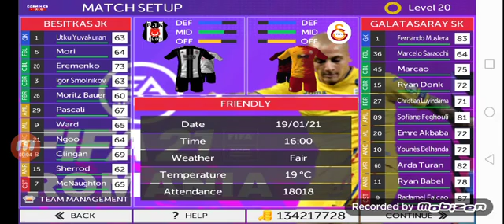Besiktas JK - Galatasaray SK / Super Lig Turkey 18.01.2021